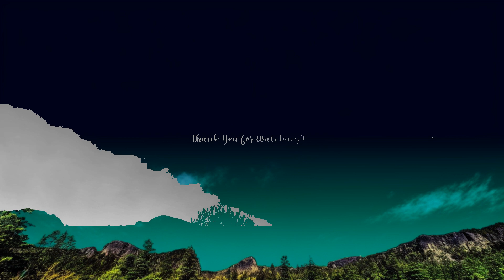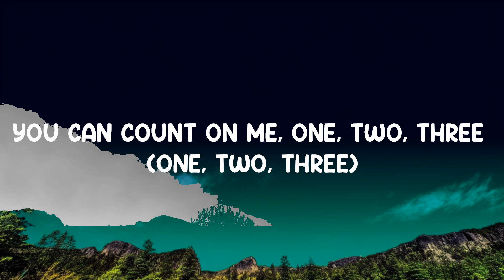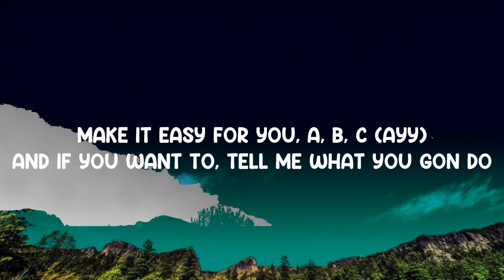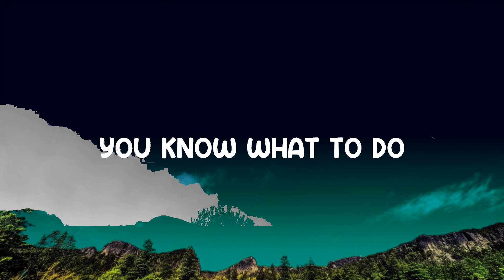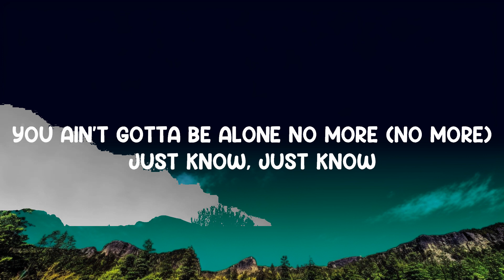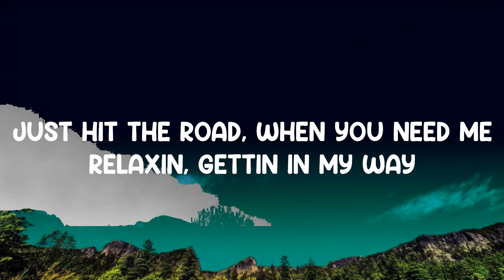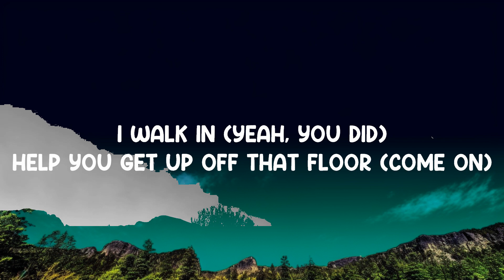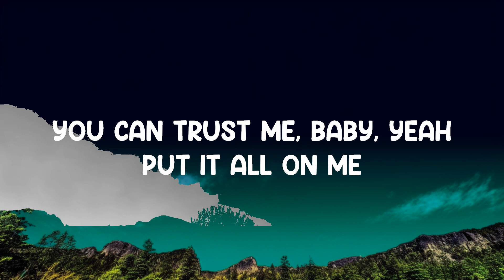On Me - Thomas Rhett & Kane Brown (Lyrics) 🎵 | 25 Min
On Me - Thomas Rhett & Kane Brown (Lyrics)
Lyrics video for "On Me" by Thomas Rhett & Kane Brown.

📜 Lyrics: "On Me"

You could call, you could call on me
You could fall, you could fall on me
And if you want to, tell me what you gon' do
You could put it all, put it all on me

Speedin', 90 in a 65
Grabbed the keys and didn't tell 'em why
Just hit the road
When you need me, relaxin', gettin' in my way
I'm flyin' down the interstate
Just know, just know

When you can't pull through, when life's hard on you
Know it ain't no thing, know it ain't no thing

You could call, you could call on me (on me)
You could fall, you could fall on me (on me)
You can count on me, one, two, three
Make it easy for you, a, b, c

I walk in (yeah, you did)
Help you get up off that floor (come on)
You ain't gotta be alone no more (no more)

When you can't pull through, when life's hard on you (so hard)

You could put it all, put it all on me (come on)
You could count on me, one, two, three

Yeah, put it all, put it all on me

'cause when you can't pull through
When life's hard on you (on you)
You can trust me, baby, yeah

You could fall, you could fall on me (you can fall on me)
You could put it all, put it all on me (you could put it all on me)
You could count on me, one, two, three (one, two, three)
Make it easy for you, a, b, c (ayy)

Yeah, put it all, put it all on me (put it on me, baby)
Yeah, put it all, put it all on me (woo)
And if you want to, tell me what you're gonna do, yeah
And put it on me